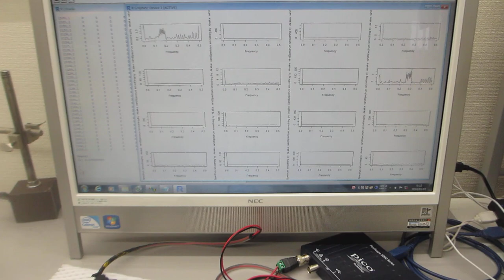超音波テスターＮＡ（オシロスコープ100MHzタイプ）の超音波発振機能を利用した、超音波プローブの特性テスト（超音波システム研究所）